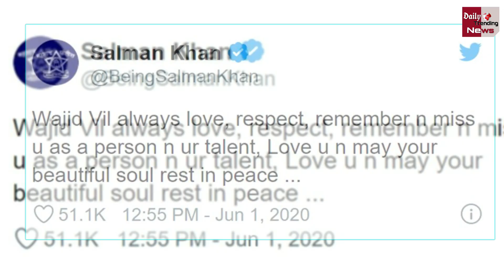Wajid Khan की मौत पर बुरी तरह टूटे Salman Khan, बोले- तुम हमेशा याद रहोगे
Salman Khan Finally Breaks His Silence On Wajid Khan's Died | Bollywood singer death Latest News | Music Composer Wajid Khan Of Sajid-Wajid DIES Due To COVID-19 | Sajid-Wajid Latest News